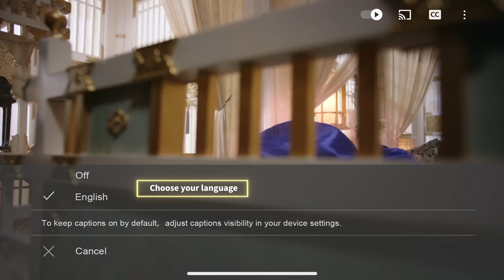🦊凤九施法术与帝君同床共枕，谁知被帝君发现遭反噬，只好变回丝帕跟着帝君 | 三生三世枕上书 Eternal Love of Dream